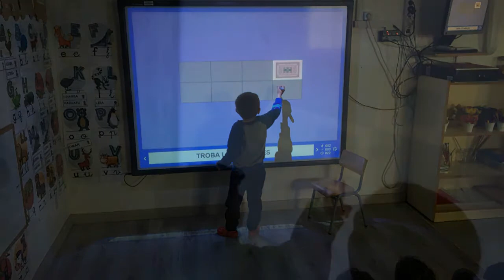TALLERS TARDES (Nº4)